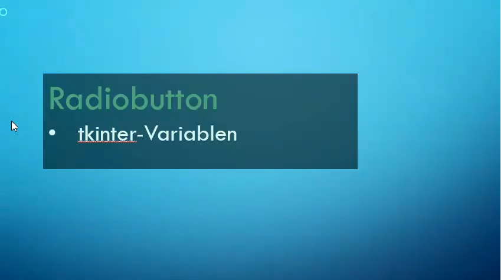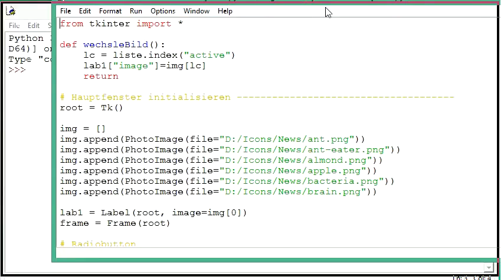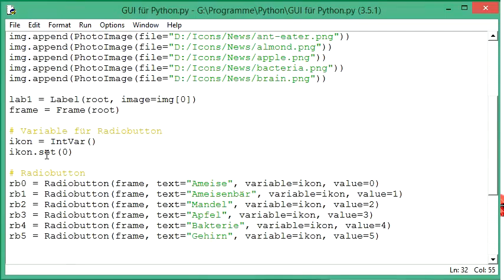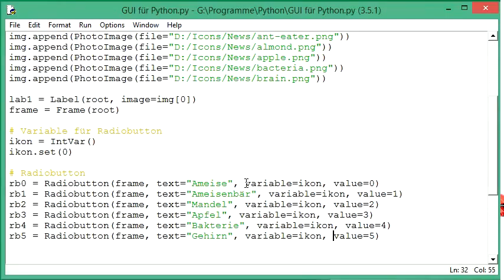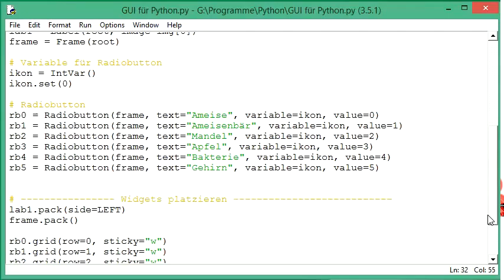017 GUI mit Python: Variablen im Konstruktor von Radiobutton